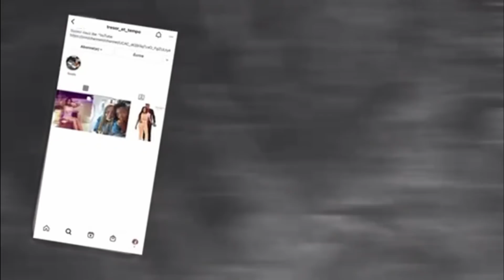LE GENDER REVEAL DE Tresor&tempo(fille où garçon)🤗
le gender reveal de Tresor et tempo on vous devoile le sexe de nôtre bébé
abone toi